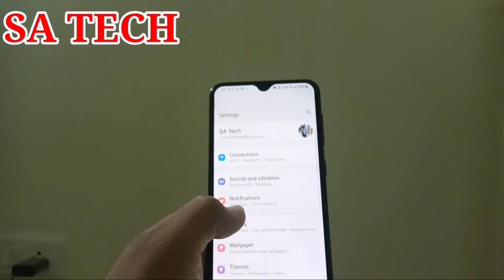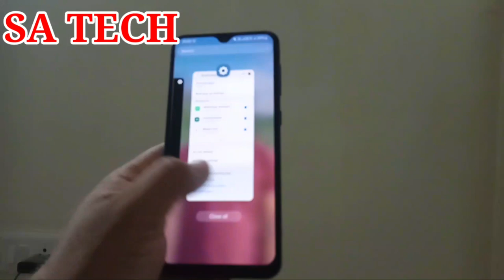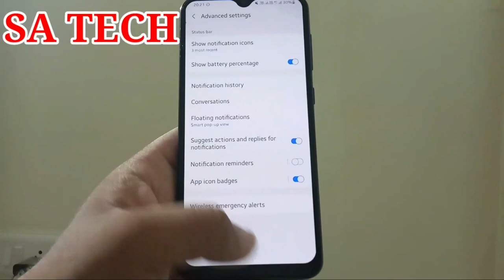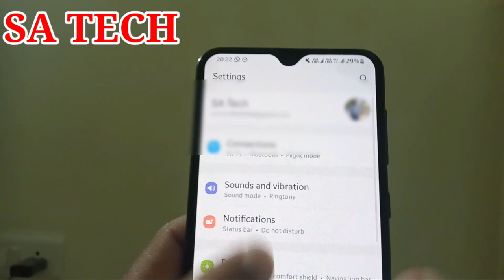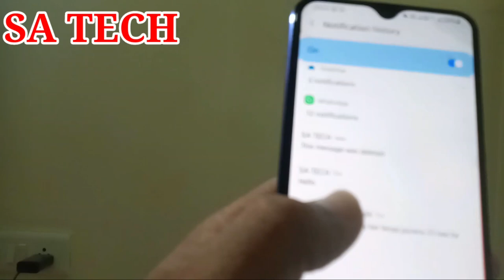Samsung Notification History Setting,Samsung One Ui 3.1 Hidden Feature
In this video I Describe about Samsung Notification History Setting